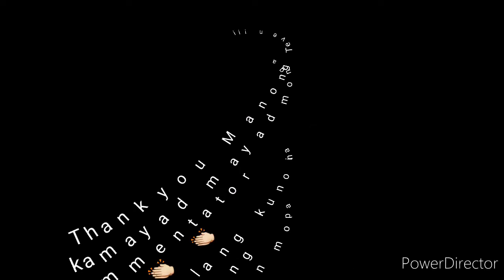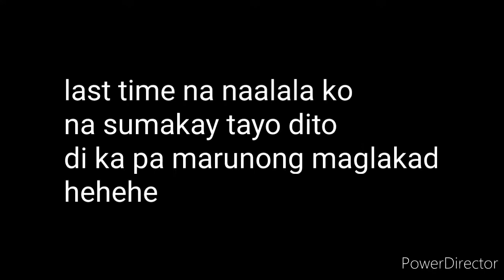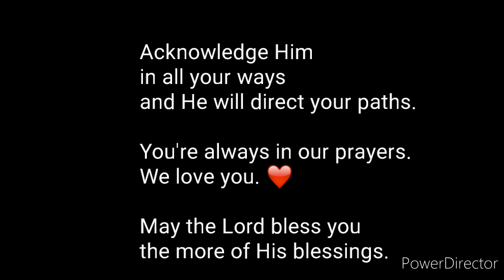Tito Mark Julius Birthday Celebration 🎉🎉🎉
Congratulations Tito Bok,
& a Blessed birthday to you!!! 🎉🎉🎉
youre always in our prayers.

May the Lord continue to bless you
& His favor be upon you🙏🙏🙏

For the loveones.
For the country.
For His glory!